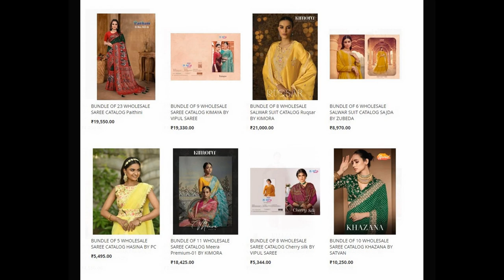62 wholesale bundles launched today 17 Jan 2023